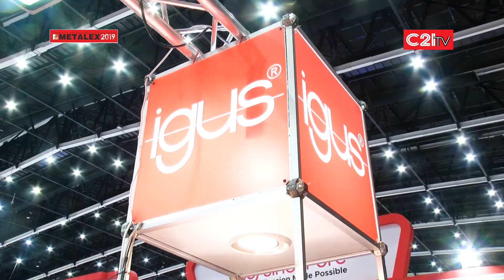Exclusive Interview with Mr Narakorn Narangsiya Sales Director of Igus Thailand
Exclusive Interview with Mr Narakorn Narangsiya Sales Director of Igus Thailand at MATALEX 2019 in BITEC Thailand.

METALEX 2019 opens up a new world of smart technologies, many of which makes their debuts in ASEAN.

Around 4000 brands over 50 countries related to metal working sector presented themselves to the ASEAN specialist public, showcasing their innovative potential and high tech machines show through demonstrations and a presentation forum..